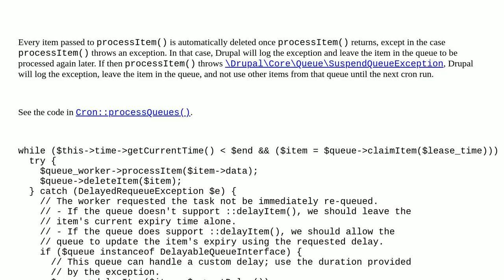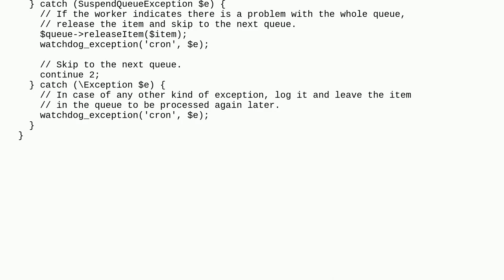Drupal: How can I delete an item depending on the processing result?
How can I delete an item depending on the processing result?

A special thanks goes out to the community

  queue